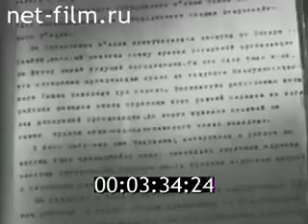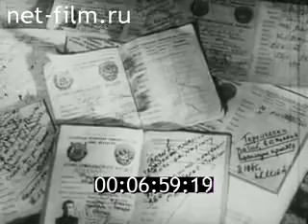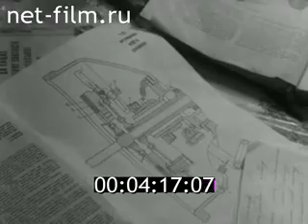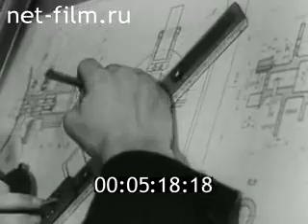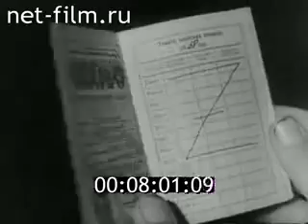Молодым везде у нас дорога 1974